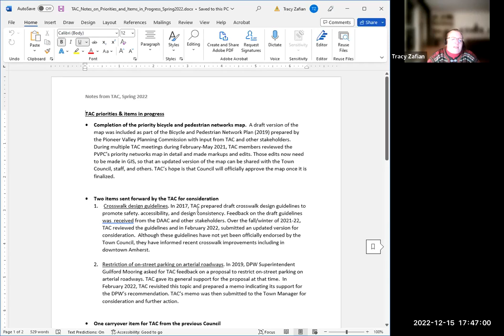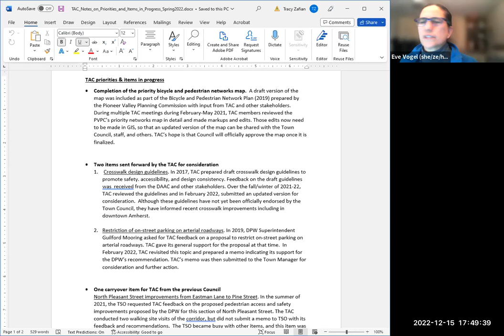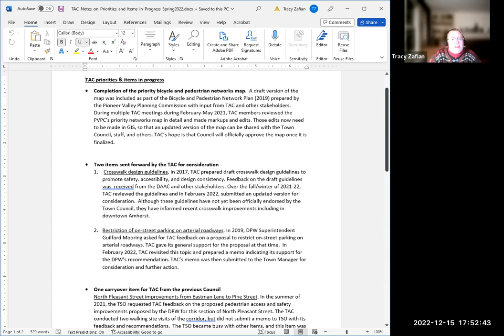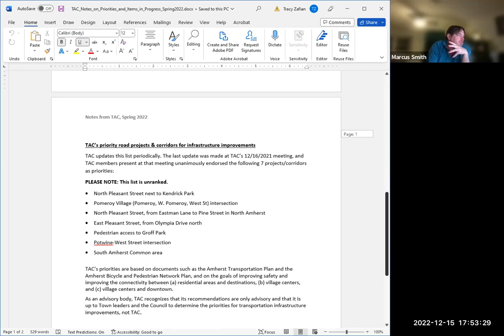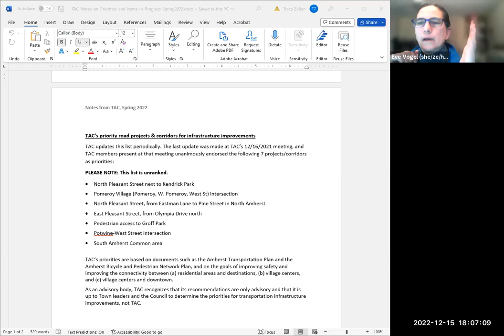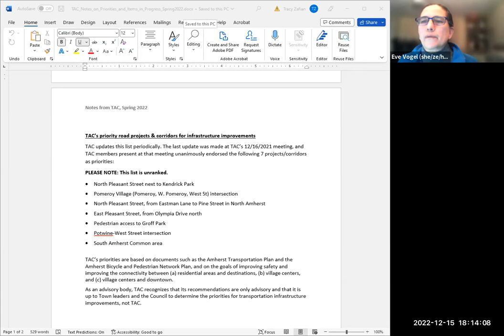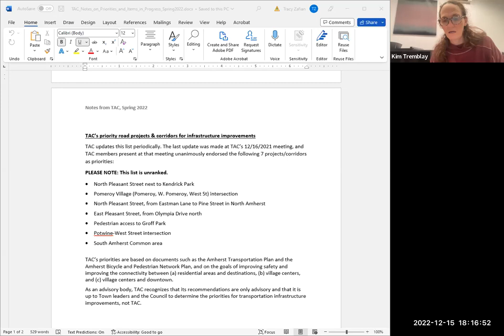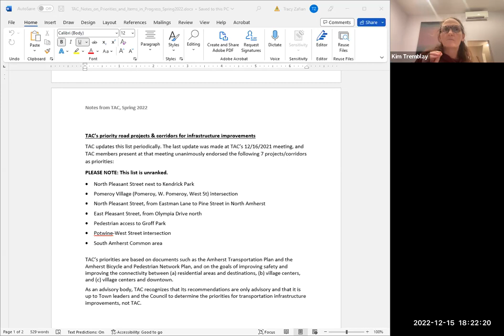Transportation Advisory Committee Dec 15, 2022